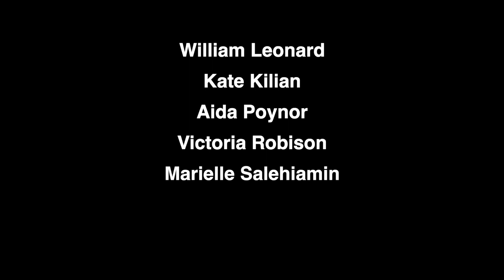ACMA Dedication (Student Video)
In September, ACMA students and staff will return to Center Street and their new school building. Student filmmaker Efrem Plawner spoke with students and staff about what the new building means to them and future ACMA students.

(Note: This video was shot prior to the announcement of new mask mandates.)

If you would like to access closed captions in other languages:
1. Click on cc (closed captions) on the bottom right when you hover over the video.
2. Click on the settings gear.
3. Click on auto-translate and select your preferred language.